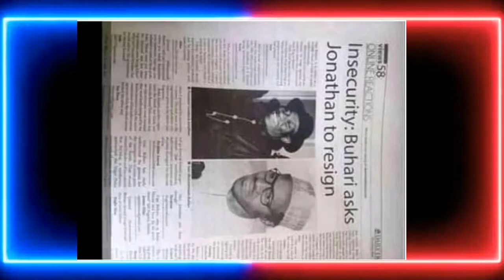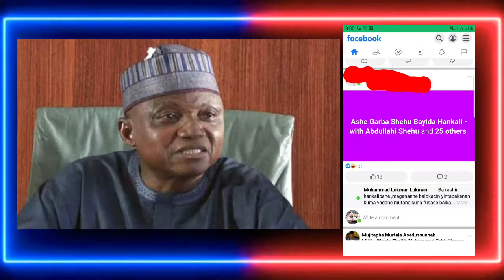ZAZZAFAN SAKO GA BUHARI....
Sako ba kwana ba tsoro akan rashin tsaro da wulakanta malamai masu fadan gaskiya a Villa !
KU saurare sakon sannan KU yada shi domin ya isa inda ake so.
Lalle mun fusata akan salon wannan mulkin!